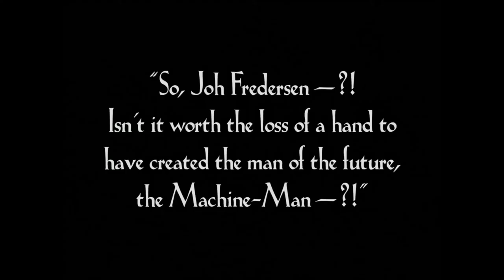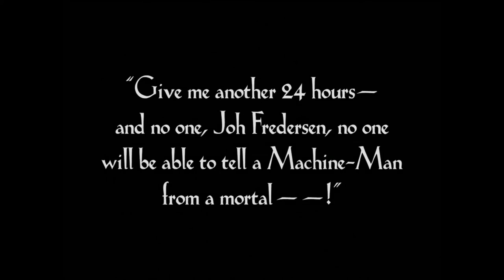Peggy March - "Wind-Up Doll"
Song: "Wind-Up Doll"
Artist: Damien Peggy March (AKA Little Peggy March)
Album: I Will Follow Him (1963)
Film: Metropolis (Lang, 1927)